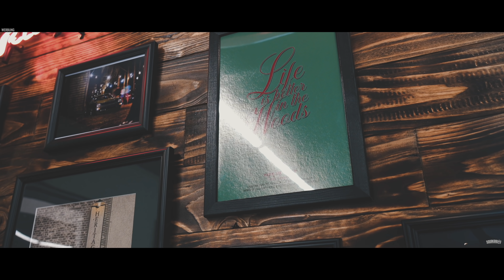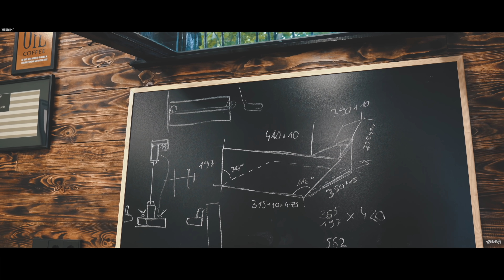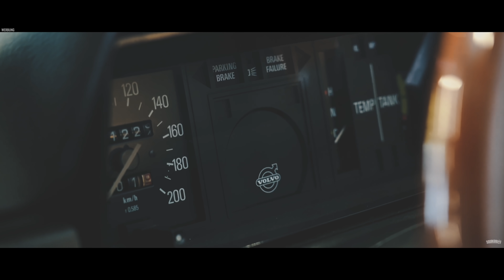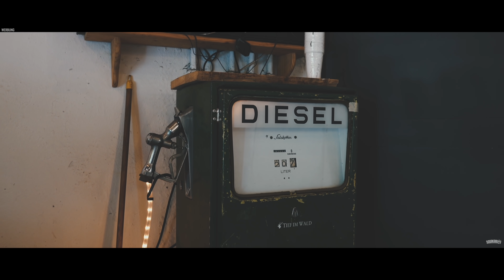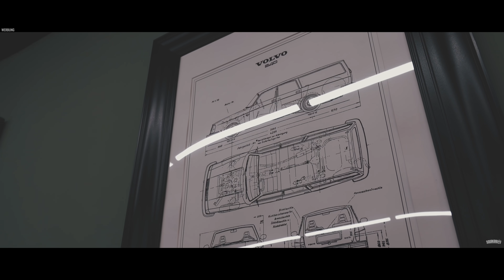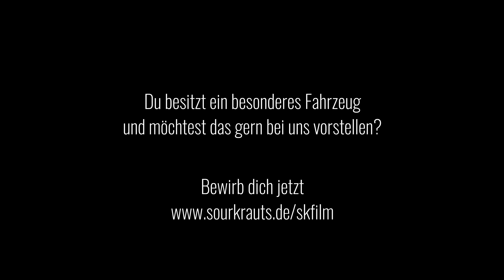VOLVO 245 | lieblicher alter Schwede mit Charme | Sourkrauts Sonntagskino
Es ist der typische Volvo Charakter der Lars dazu bewegte dieses Wrack zu retten und ihn wieder herzurichten. Wichtig war es ihm die Patina so gut wie nur möglich erhalten und das Ergebnis kann sich sehen lassen. Wer den Leidensweg von Lars und seinem Volvo 245DL sehen möchte sollte hier einschalten.

The Sourkrauts Story
SOURKRAUTS × MADE FOR PETROLHEADS
030TRADERS GmbH
Sourkrauts
Landsberger Straße 267N
12623 Berlin
1. Via Sourkrauts Support-Telefon Mo-Fr 9-14Uhr: 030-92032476